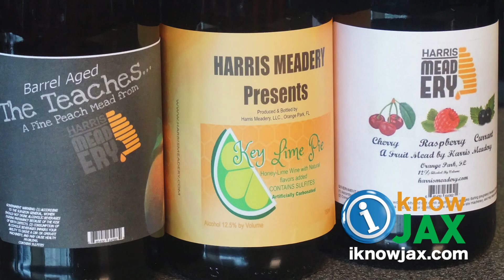Harris Meadery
Harris Meadery was the topic of my interview Sept 2016.